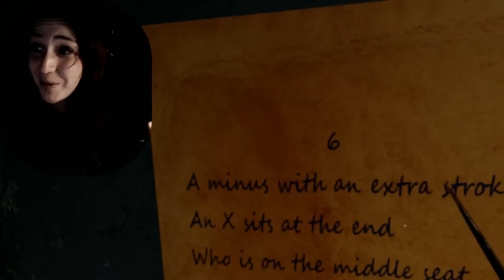19:30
Ne soyez pas en retard à la fête ! Ici on mets nos gants en velours et on se maquille de rouge.

Jeu : My Last Friday

NOUVELLE VIDÉO ! J'espère que ce nouveau "format " et montage vous plaira, ceci est un avant goût de ce que je vais vous proposez comme vidéo à présent, en pensant que pour celle ci j'ai du travailler sur une rediff de live, d'où le faite que le commentary soit un peu mou, mais pour les prochaines vidéos j'enregistrerai !

N'hésitez pas à me dire ce que vous en pensez, à me donnez vos avis dans les commentaires !

Et on se retrouve bientôt pour une nouvelle vidéo !